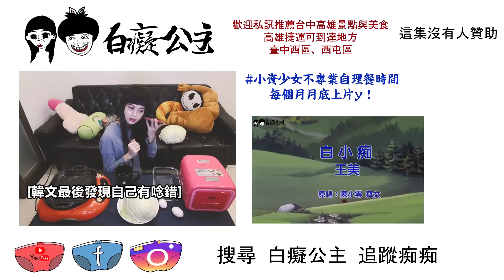救救菜農！白癡公主教你高麗菜料理！小資少女不專業自理餐時間 EP3｜白癡公主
一個月的時間好快，來到第三集了！
雖然是愚人節，但痴痴是認真要來做料理喔！
若是冰箱裡常常有吃不完的菜，加上近期高麗菜價格下跌
可以試試這樣的方法喔，懂嗎？
＊每個月月底更新小資少女不專業自理餐時間喔～謝謝你們

--小87力量大，幫痴痴上中英日粵字幕招募中--
請上字幕的朋友別忘了私訊或mail我們
痴痴會寄送小禮物當作謝禮^^